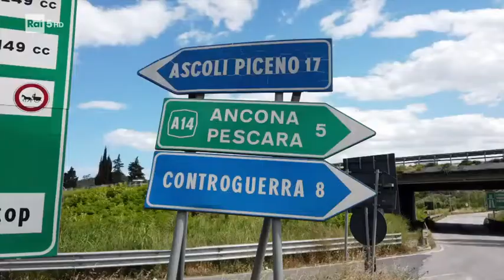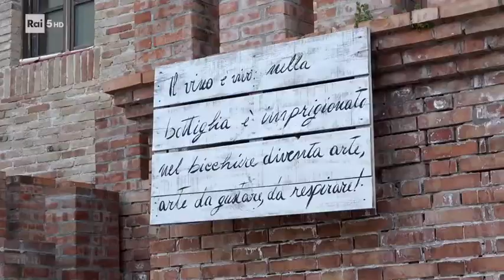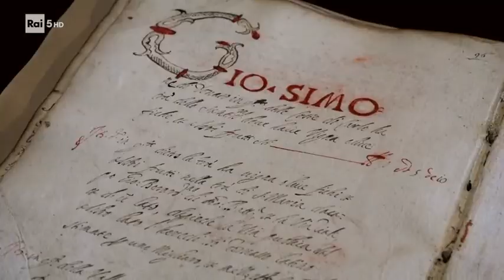Controguerra - il paese più pacifista d'Italia